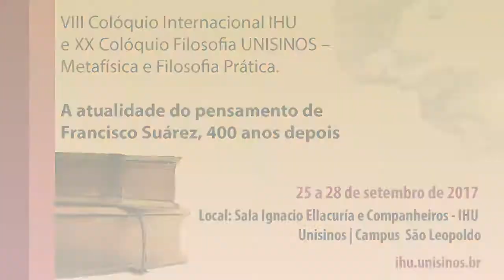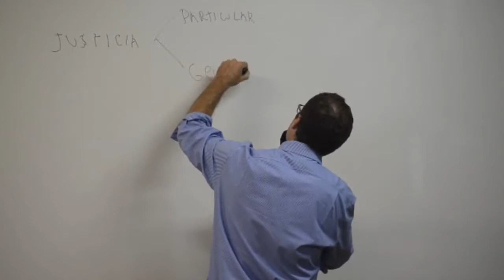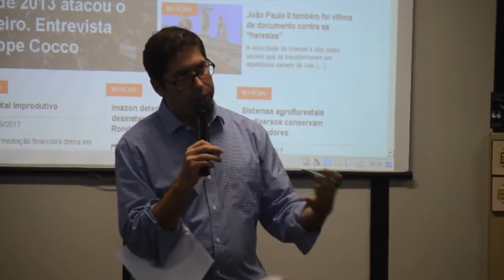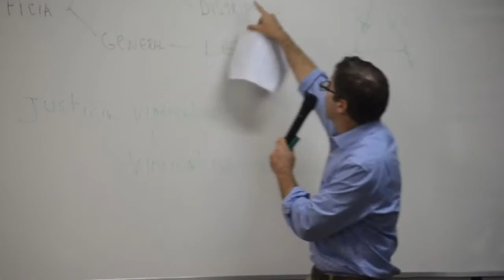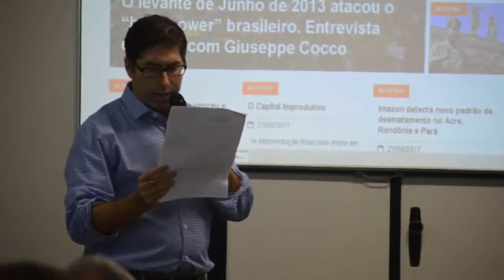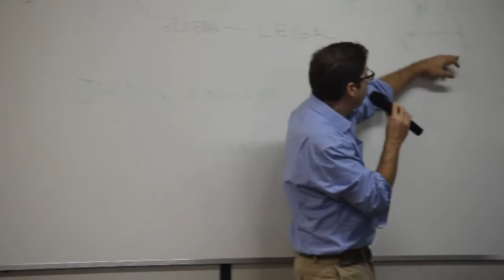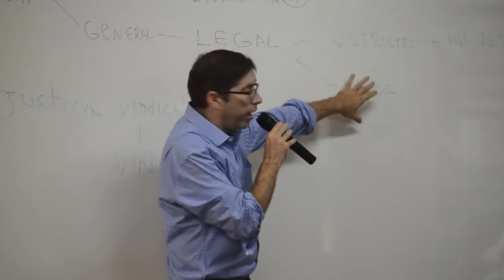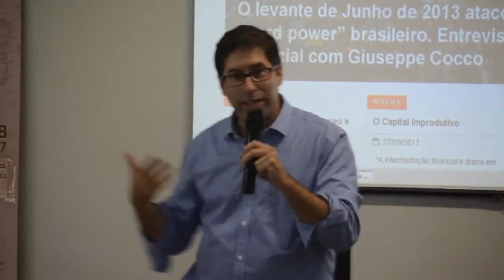A justiça e o castigo de acordo com Suárez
prof. Dr. Daniel Schwartz (Hebrew University of Jerusalem - Israel)